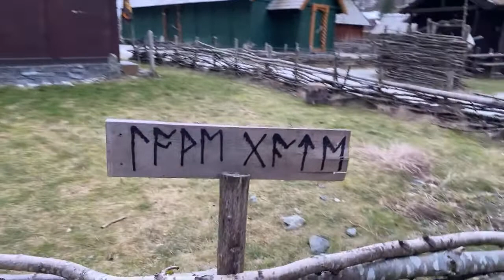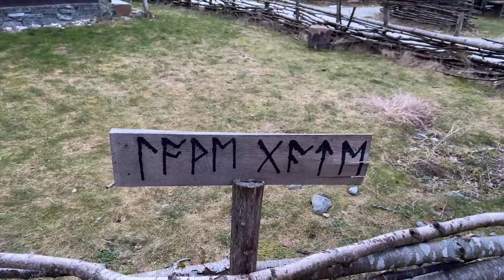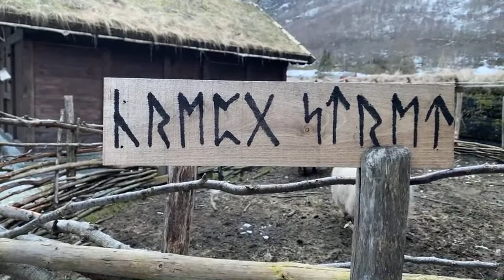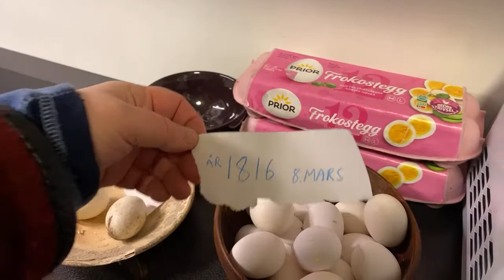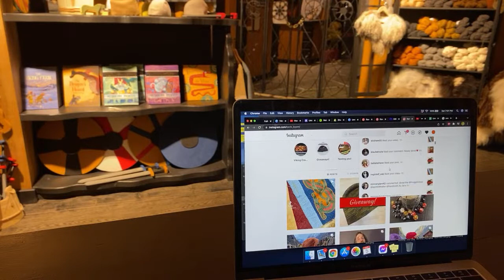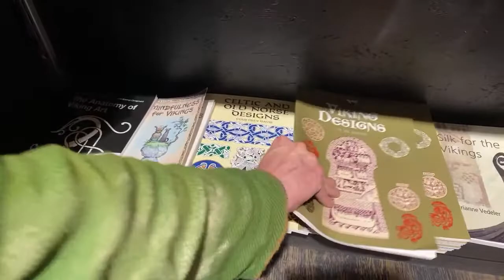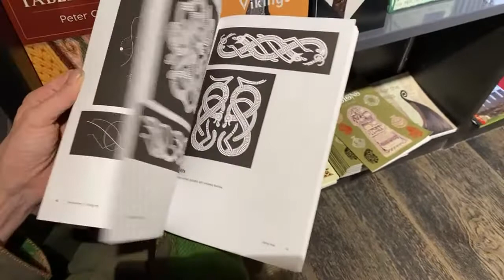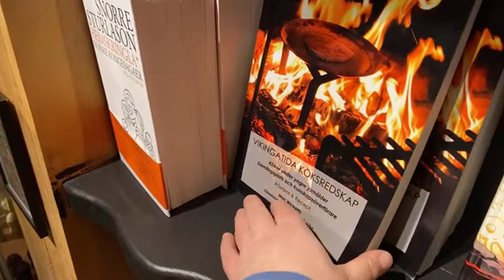Viking Nalbinding with Karin & Karl; Week 103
Grab your Nalbinding or craft project and join us for some fun in beautiful Viking Valley, in Gudvangen, Norway!
The sun has returned and we’re going back into the village!  Karin has made some embroidery repairs to Karl’s hat (there’s a video of it on Instagram and Tik Tok) but there’s much more left to repair before the season begins… Are you ready for the viking season?
Please visit us on Instagram to learn more about us:
Karl and Karin and also offer online guiding for Viking Valley via live-streaming links or platforms like Zoom.
The Viking Valley Webshop is under construction, but it is up and running All of the Viking themed books and silver have been added and nalbinding hats and needles are on their way!
To learn more about Viking Valley, Norway, please or vikingvalley.no on Instagram, Facebook, and YouTube.
If you find us as entertaining as we found you, click "Like!".  We'll continue to go LIVE once a week!